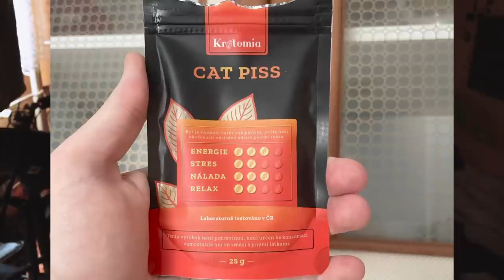KRATOM | MOTIVACE VS. ZÁVISLOST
Sleduj mě na Instagramu: @mentalsniff
Sleduj mě na hudebním kanálu: @Steve Sniff

Merch (Je dostupný pouze párkrát do roka, když je drop). Pro více info můžeš sledovat IG @mindhealercz

Veškeré informace ve videích slouží pouze k edukačním účelům, případně jako prevence. Jsme silně proti užívání OPL či zneužívání O(P)L užívaných ve zdravotnictví (čti léků). Ve videích jsou záměrně vynechány konkrétní informace potřebné k nákupu a užití OPL. Snažíme se poukázat na špatné účinky OPL a jejich negativní dopad na společnost.